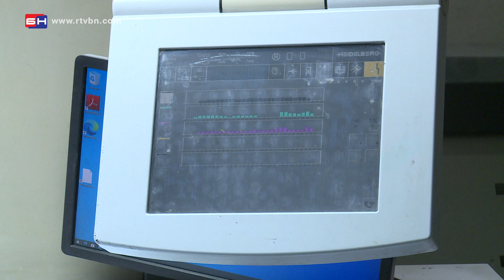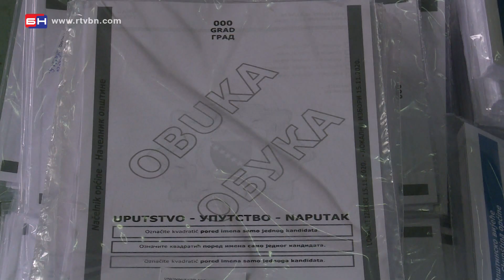CIK BiH-Štampanje glasačkih listića - Sarajevo (BN TV 2020) HD